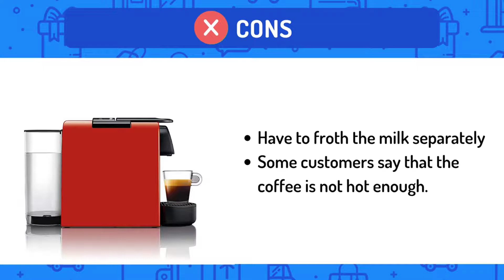REVIEW Nespresso Essenza Mini Espresso Machine 2019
DeLonghi EN85B Nespresso Essenza Mini Espresso Machine, Black

With Essenza Mini, Nespresso and De'Longhi have delivered the most compact machine yet - without any compromise on taste. Offering 2 programmable cup sizes. The Essenza Mini machine creates perfect Coffee just the way you like it. Choose from 3 colors to fit your style and space. It's the small machine that opens up the whole world of Nespresso Coffee.